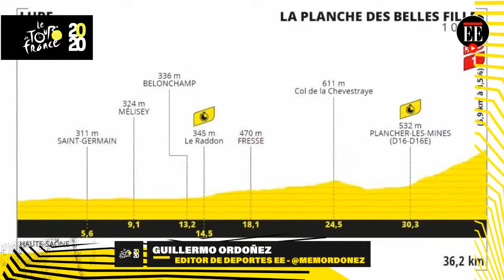El danés Soren Kragh Andersen ganó la etapa 19 del Tour de Francia 2020 - El Espectador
Los candidatos al podio guardaron fuerzas para la crono definitiva de este sábado. 'Supermán' López sigue tercero en la general.